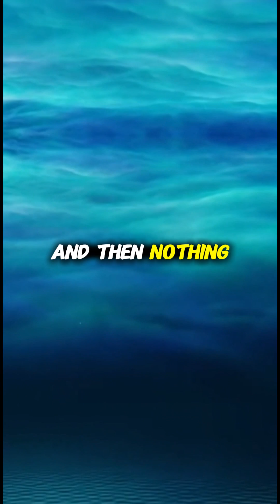POV: You Fall Into Neptune… And It Starts Raining Diamonds 💎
Neptune, the solar system’s outermost ice giant (since Pluto’s reclassification), remains one of our most mysterious planets. Located 2.8 billion miles from the Sun—30 times Earth’s distance—Neptune has been visited by only one spacecraft: Voyager 2’s brief flyby in 1989. What we’ve learned suggests an alien world of extreme conditions, supersonic winds, and exotic chemistry.

Atmospheric characteristics: Neptune’s distinctive deep blue color comes from methane (CH₄) in its atmosphere absorbing red light. The atmosphere consists primarily of hydrogen (80%) and helium (19%) with traces of methane, hydrogen sulfide, and ammonia.

What makes Neptune exceptional is its wind speeds—the fastest measured in the solar system at up to 1,500 mph (2,400 km/h), despite receiving 900 times less solar energy than Earth. The energy source for these winds remains unexplained; Neptune radiates 2.6 times more energy than it receives from the Sun, suggesting significant internal heat generation.

The diamond rain phenomenon: In 2017, scientists experimentally confirmed a hypothesis: under Neptune’s extreme pressures (1-8 million atmospheres) and temperatures (2,000-8,000 K), methane molecules break apart and carbon atoms compress into diamond crystals.

This “diamond rain” likely occurs in the middle atmospheric layers (7,000-17,000 km depth), with diamonds potentially accumulating into larger masses as they sink toward the core. Estimates suggest millions of tons of diamonds exist within Neptune at any given time.

Internal structure (theoretical): Scientists hypothesize Neptune consists of three main layers: (1) Upper atmosphere of hydrogen/helium/methane gas (0-5,000 km depth), (2) Middle mantle of water, methane, and ammonia ices in exotic high-pressure phases, plus liquid metallic hydrogen (5,000-20,000 km depth), (3) Possible rocky-icy core (~1.2 Earth masses) or alternatively a dissolved core with no distinct boundary. The uncertainty is real—we’ve never directly observed Neptune’s interior, and high-pressure physics at these conditions remains partially theoretical.

Neptune’s powerful magnetic field (27 times Earth’s strength) is offset 47° from its rotation axis and displaced 0.55 radii from the planet’s center—suggesting the field is generated in the conducting mantle layer, not a traditional core. This asymmetric field creates complex auroral patterns and radio emissions.

🌊 The deepest ocean isn’t on Earth. It’s on Neptune. And it’s made of metallic hydrogen.